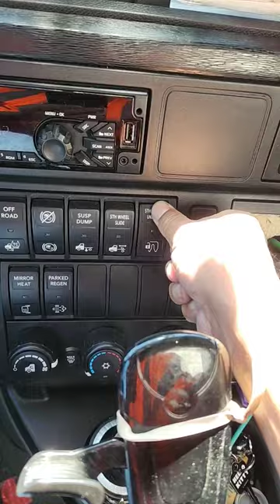5th wheel unlock